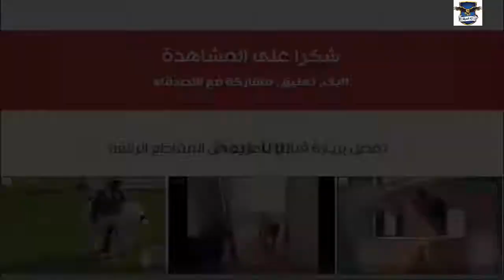Revolution of buffaloes !! It's a chance of revenge!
LION FIGHT AND ATTACKS Revolution of buffaloes !! It's a chance of revenge!